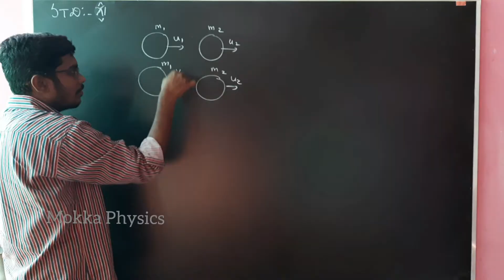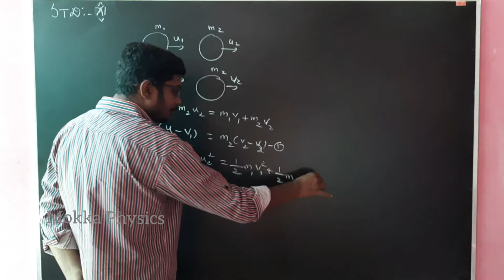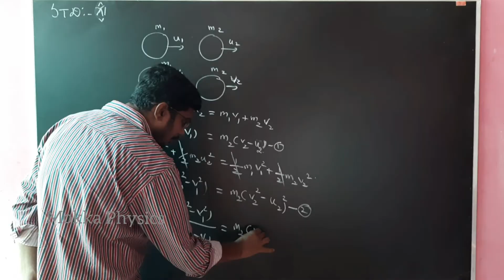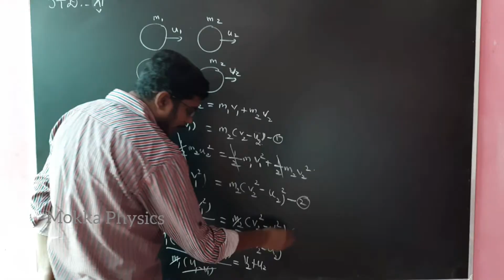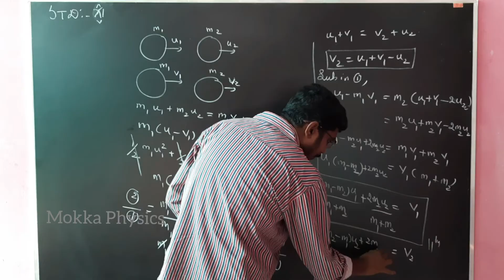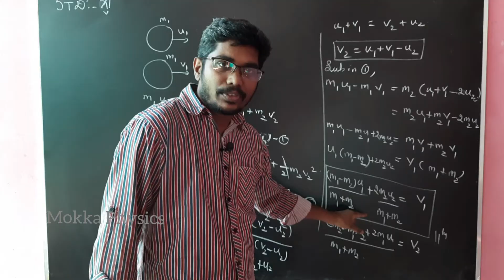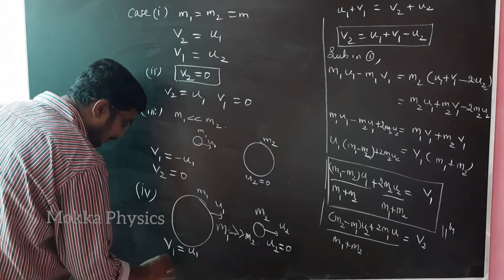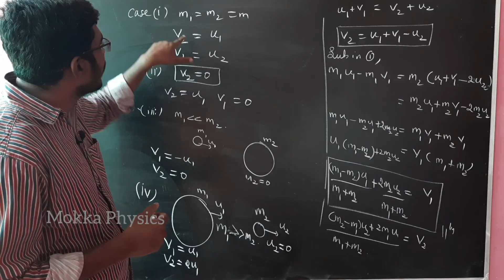Elastic collision in one dimension|| Class 11physics || Mokka Physics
Further topics in chapter 4